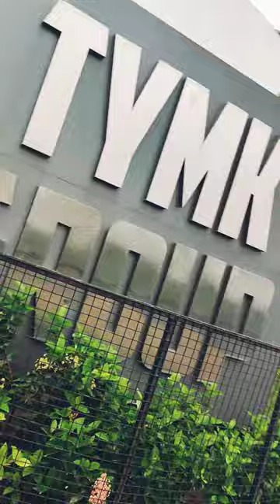CampusWalk @ TYMK Factory Campus, Vadodara, India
Walk through of TYMK factory Campus by Yogi Thakkar